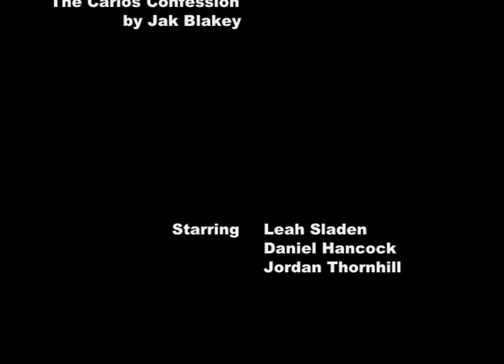The Carlos confession.mov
Leah Sladen
Jak Blakey
Jordan Thornhill
Daniel Hancock